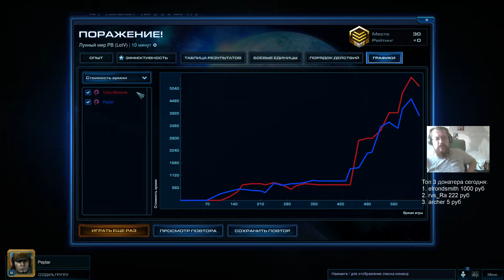Цельноалмазный стример из золота #2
Онлайн трансляции рейдов WoW, турниров по SC2 и многого другого смотрите на канале Пептара